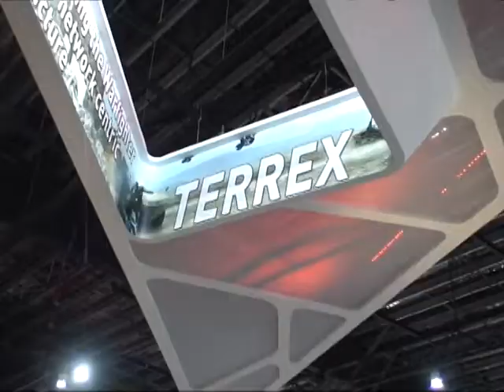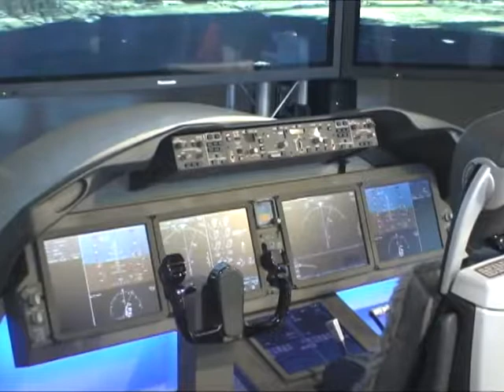Szingapuri airshow - 55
2010-ben jártunk Ázsiában ezen a repülőnapon.